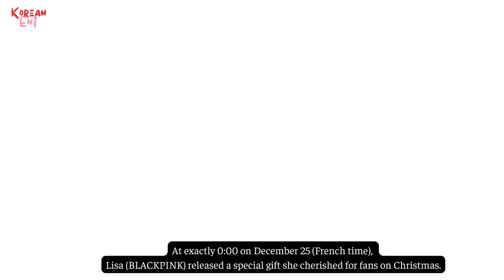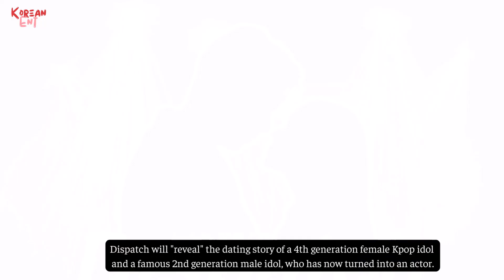Lisa released a ChristmasMV showoff romantic moments with boyfriend?Couple will start Dispatch 2024?